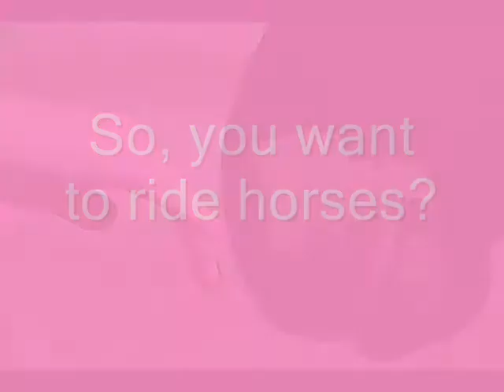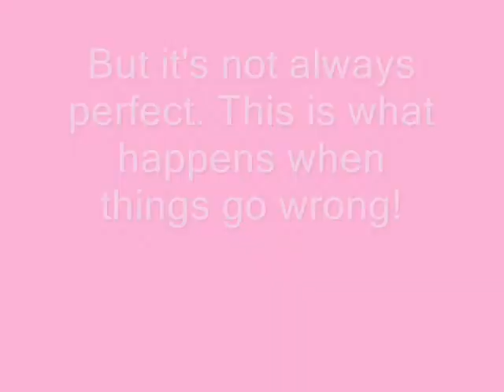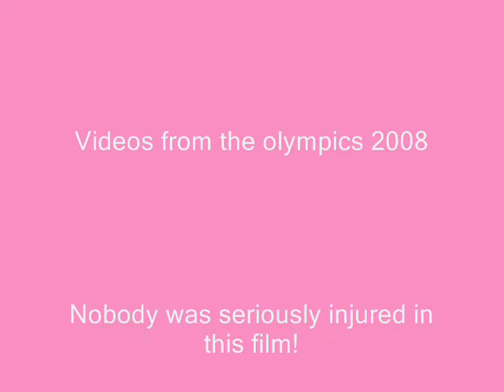Horseriding Thrills and Spills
A quick video I made just to prove that horseriding is NOT easy for anybody who thinks it is, and that it is one of the most dangerous sports. Nobody (horse or rider) was seriously injured in this video. I own the videos but I don't own the pics.
xxx